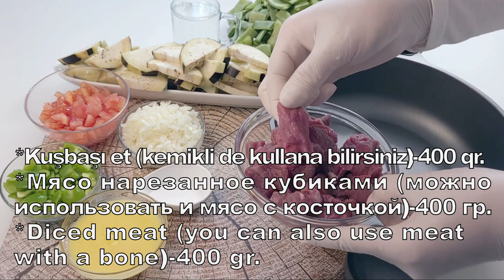Зеленая Фасоль с Мясом и Овощами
Gerekli malzemeler

Orta boy partlıcan - 2 adet
Dolmalık yeşil biber - 2 adet
Orta boy soğan - 2 adet
Domates - 2 adet
*Kuşbaşı et (kemikli de kullana bilirsiniz)-400 qr.
Tere yağı - 2 yemek kaşığı
Yeşil fasulye -1kq
Tuz (damak tadınıza uygun)
Soğuk su-1 çay bardağı(200 ml)

Ингредиенты

Баклажан среднего размера - 2 штуки
Зеленый болгарский перец - 2 штуки
Средняя луковица - 2 шт.
*Мясо нарезанное кубиками (можно использовать и мясо с косточкой)-400 гр.
Растопленное сливочное масло - 2 столовые ложки
Зеленая фасоль -1кг.
Соль - (по вкусу)
Холодная вода - 1 чайный стакан (200 мл)

Ingredients
Medium sized eggplant - 2 pieces
Green bell pepper - 2 units
Medium onion - 2 pcs.
*Diced meat (you can also use meat with a bone)-400 gr.
Melted butter -2 tablespoons
Green beans -1kg.
Salt - (to taste)
Cold water - 1 teaspoon (200 ml)